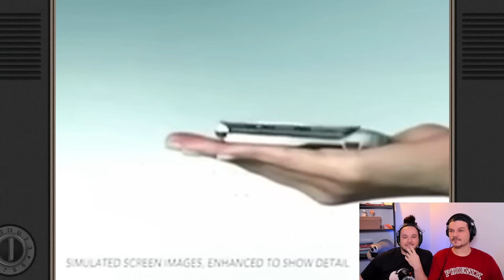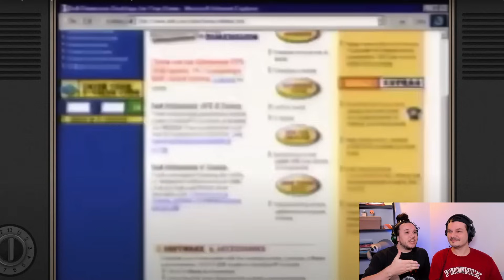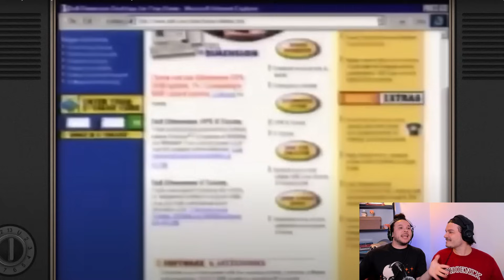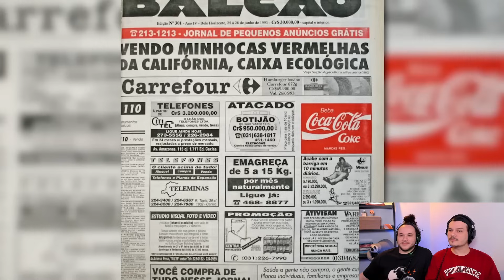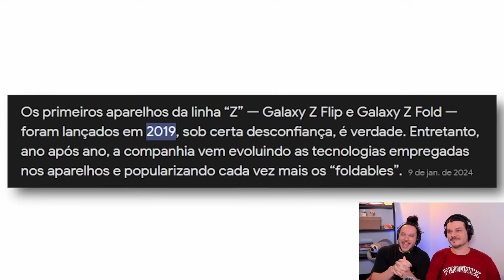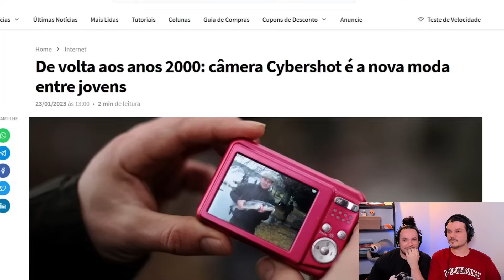TODO JOVEM dos ANOS 2000 queria ter - React Nerd Show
Eu e Voz do Além reagimos a 30 COMIDAS QUE DESAPARECERAM, do canal Nerd Show